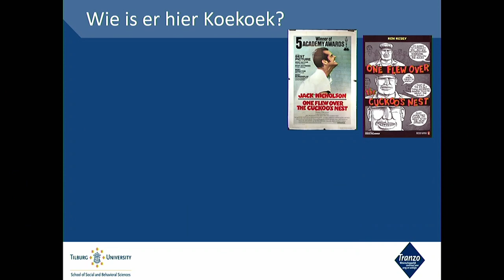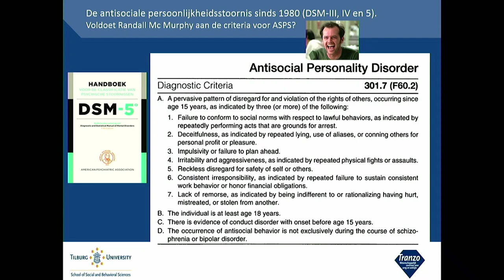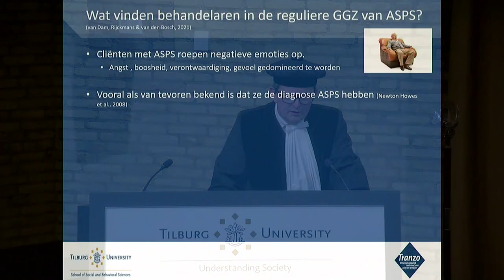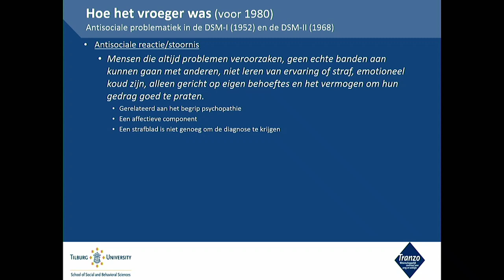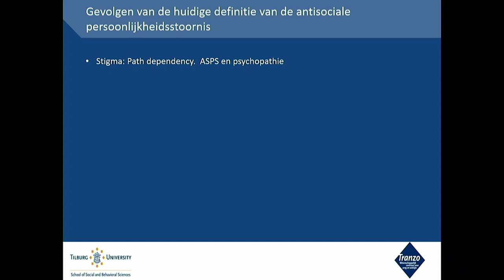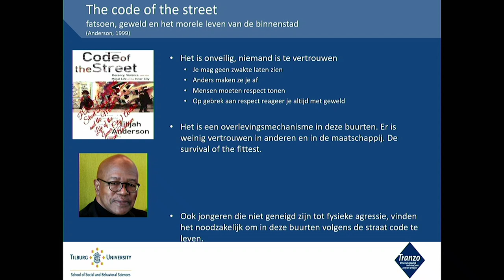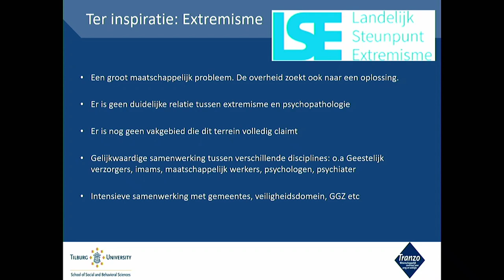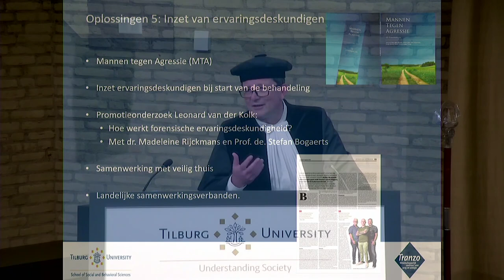Inaugurele rede prof. dr. Arno van Dam - Tranzo - Tilburg University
In zijn oratie 'De antisociale persoonlijkheidsstoornis, een samenspel tussen psychiatrie en maatschappij', gaat Arno van Dam in op hoe de huidige definitie van de antisociale persoonlijkheidsstoornis tot stand is gekomen en de problemen die dat met zich meebrengt. Ook vertelt hij hoe mensen met deze diagnose in de GGZ beter geholpen kunnen worden. De oplossingen liggen echter niet alleen in de GGZ, maar óók in de maatschappij.